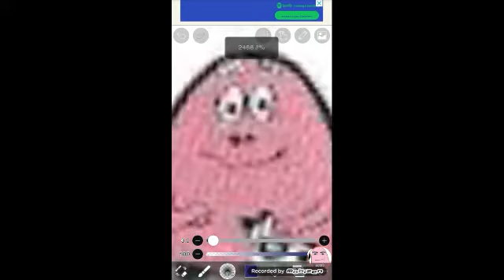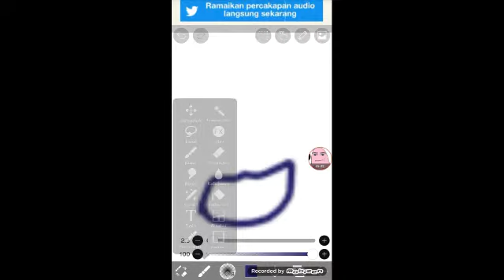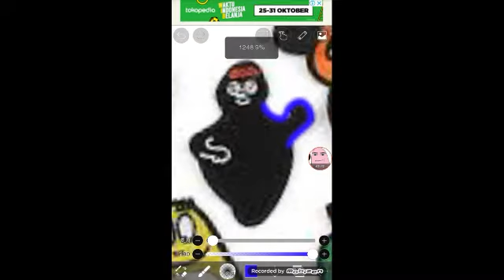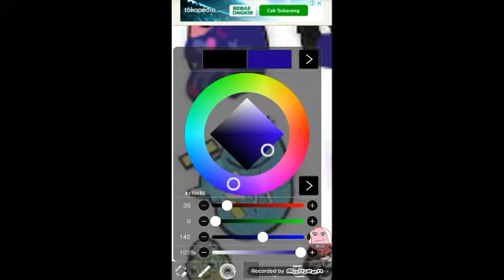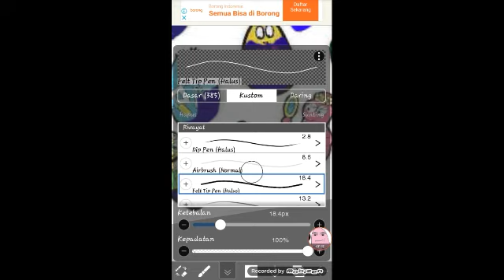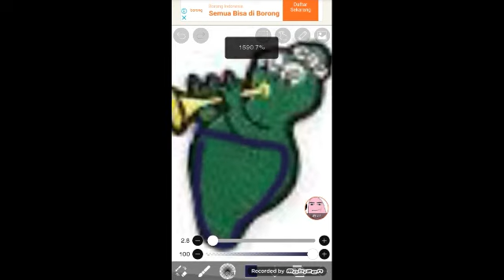Drawing barbapapa corrupted fnf version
I not copying pb and friend just inpirised